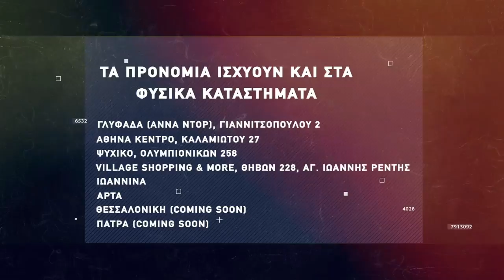Basketaki The League - Αμφιδέξιοι Vs Harlems (17/4/2022)